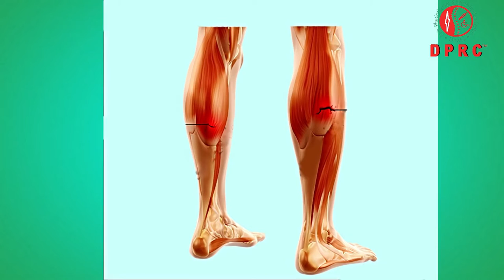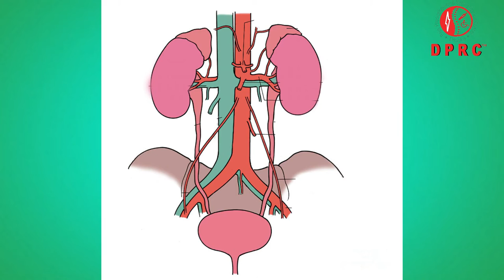শীতে বাত ব্যথার সমস্যা বাড়ে কেন? SITE BETHA BARE KEN || PAIN IN WINTER